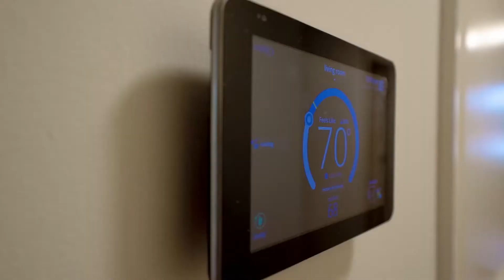70 Sussex St. #2, Jersey City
Welcome home to this newer construction, custom brownstone condo on one of the best blocks of Jersey City’s most desirable neighborhood, historic Paulus Hook. The 3 bed, 2 bath duplex offers the best of townhome living with all of the details you’d expect: meticulously maintained hardwood floors, high ceilings, prominent moldings, custom built-in shelving, historically appropriate windows and tons of character throughout! The generous floorplan features 1,676 sq.ft. of spacious living space with plenty of room for extra storage. The main open-concept living space has a bright, south facing elevated living room, separate dining room, and a large kitchen that features granite countertops, solid wood cabinets, under cabinet lighting and high-end stainless appliances like Sub-Zero and Thermador. Also on this floor is a full bathroom and two large bedrooms with custom closet organizational systems. Heading downstairs is your private master retreat: a massive bedroom that has it’s own sitting area with a large walk-in closet and spa-like master bathroom with oversized vanity. In-unit washer/dryer, central AC (gas heat), & easily available parking nearby create a picture perfect home. Being in Paulus Hook gives you the luxury of having a short walk to a multitude of transportation options: 2 PATH stations (Exchange and Grove), multiple Citibike locations, Light Rail and Paulus Hook ferry just outside your front door. The neighborhood features excellent public and private school options within a few blocks including top-rated (10 out of 10!) PS 16, the River School, Waterfront Montessori, McNair, and St. Peters Prep.